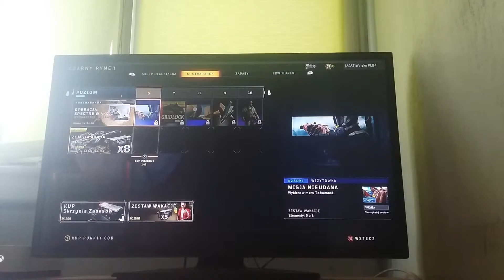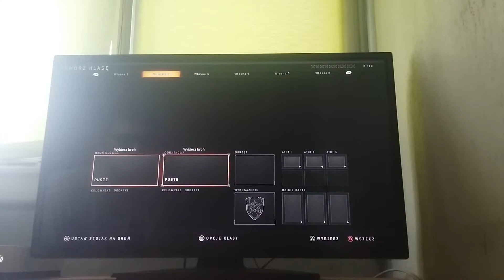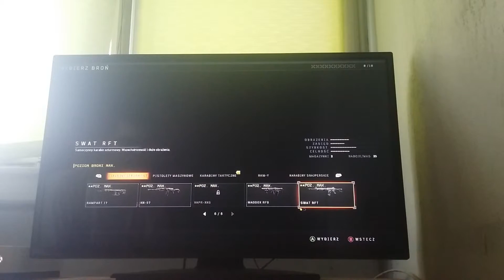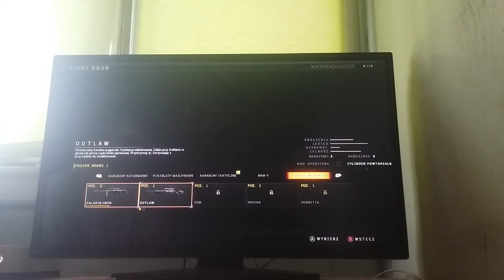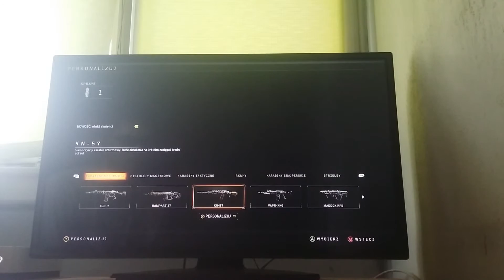Call of Duty Black Ops 4 - Powrót do gry i robię operację